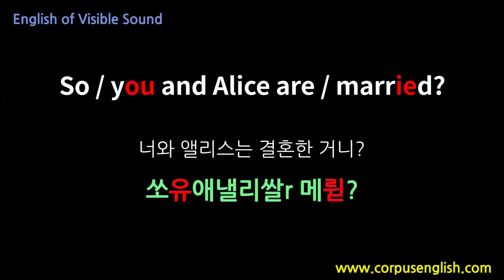소리가보이는영어(0212) So you and Alice are married? 영어발음, 해외여행영어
안녕하세요

So / you and Alice are / married?
너와 앨리스는 결혼한 거니?

쏘유애낼리쌀r 메륃?